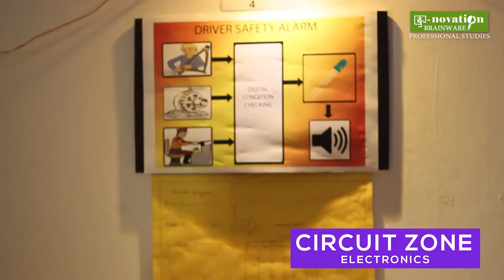E-Novation @ Brainware College of Professional Studies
E-novation ushers in the mood of festivity at Brainware College of Professional Studies. Let’s take you on a joy ride through the exhibition…